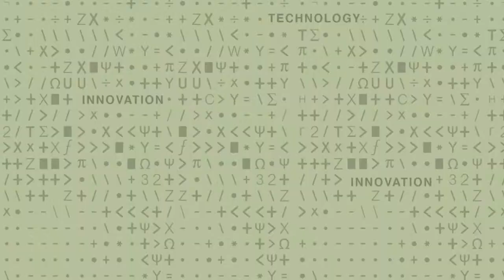Image and Meaning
MIT Center for Materials Science and Engineering Research Scientist Felice Frankel discusses the importance of clear visual communication across disciplines.